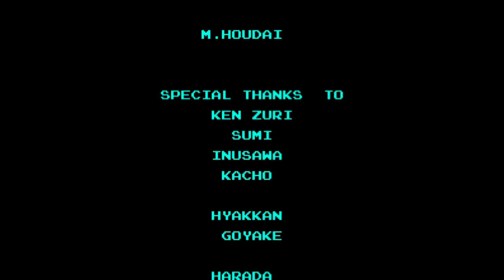Finale - Let's Play Metroid Part 14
In this part, we finish off the game.  We head into the final dungeon of the game, Tourian.  There, we find the metroids, finally.  There's a reason the game is named after them.  But, after avoiding the metroids, we are up against Mother Brain herself.